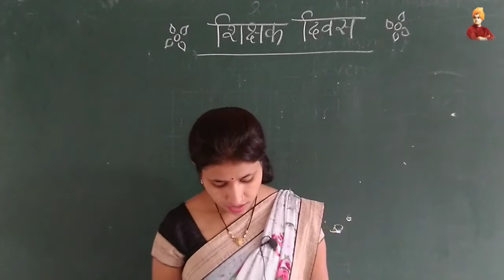About Teachers Day | Birthday of Dr. Servepalli Radhakrishnan | By-Deepa mam